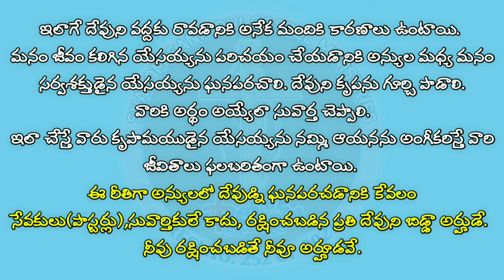రక్షించ బడిన వారి అర్హత